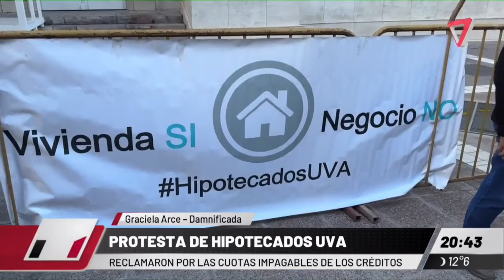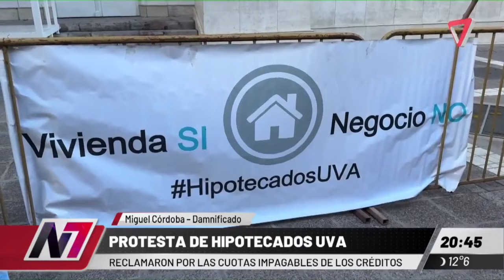El reclamo de los hipotecados UVA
Reclaman que las cuotas son muy altas por lo que no pueden pagar, otros presentaron un recurso de amparo y hay quienes pensaban que era una solución y se transformó en un problema.